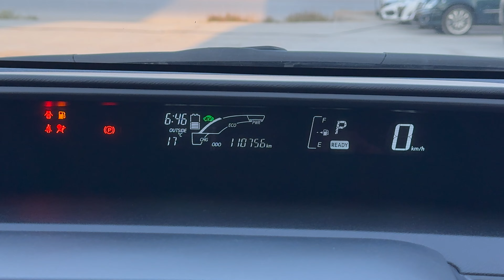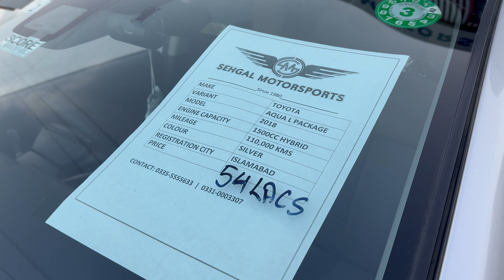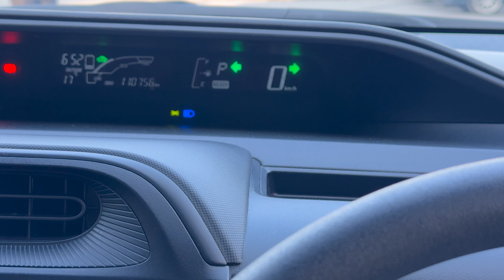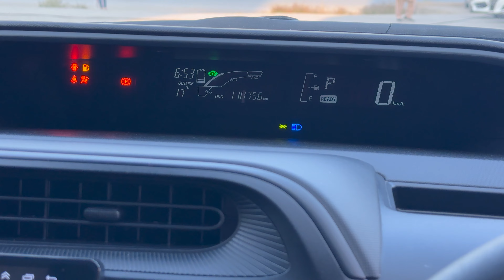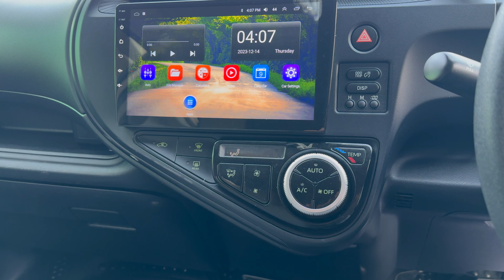Toyota Aqua Hybrid 2018 | Detailed Review & price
148/4-a sehgal plaza murree road saddar rawalpindi cantt.

Sehgal Motor Online Accessorie Store👇
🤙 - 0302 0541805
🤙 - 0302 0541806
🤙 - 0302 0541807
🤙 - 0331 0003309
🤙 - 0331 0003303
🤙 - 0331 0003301